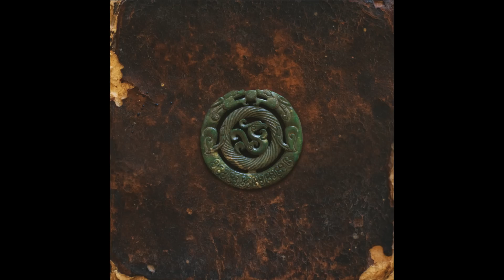ASM (A State of Mind) - Renaissance (lyrics)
CHAPTER 15 from "THE JADE AMULET"

LYRICS:

[Narrator]
Three years later in the new Republic of Vabaria

[Sir Bobin of Scranwick]
Ladies and Squires
It is my pleasure to introduce he who bears the Amulet, the slayer of Rongon
As you know him and love him
Bloody loved them sirens as well, didn’t he?
The one, the only Shalim!

[Narrator]
He’s a clown schooler, crown ruler

[Shalim]
And I ain't ever been shook, I’m the

[Narrator]
Don dada, combater

[Shalim]
And I never let em off the hook, rather

[Narrator]
Took ‘em out, good looking out

[Shalim]
Carving out a brand new nook
See I came from a lost tribe, armed with a blade and a dream

[Narrator]
All hail crown prince Shalim!

Scene setter, given the good fortune of the weather
Our prince now rolls through the realm
And at the helm it’s a top-notch view

[Shalim]
True
Scoping out the kingdom with my hawk eye
Do a little barter of Bangali cloth
My true love Ashira back at my side

[Narrator]
Pride swelling in his chest
The spectre rests beneath the sheen

[Shalim]
The light of the land Shalim

[Narrator]
Don dada, combater

[Shalim]
Cool on the throne and equipped with a team Of
The finest minds this side of the siren’s island
And I’ve spent many moons trying to find the right path

[Narrator]
Hermit with a staff, nomadic wanderer left behind
Within the cave that the oracle chose
And slowly the prose draws to a close, so it goes

[Shalim]
Stone cold

[Narrator]
Never known to show mercy to foes

[Shalim]
Burdened with thirst and whole lot of anger
I knew what to do as I picked up the dagger
All the terror and oppression my people have felt, dealt with
Shelter the helpless

[Narrator]
All manner of position now safe to speak

[Shalim]
No more shall serfdom plague the weak

[Narrator]
Seeks collectivization of farmland
And arms hang dejectedly no more

[Narrator]
Don dada, combater

Onward on his path and pass the scholastic temple

[Shalim]
Where Sidium’s citizens mental

[Narrator]
And physical abilities are strengthened
Based on a system of reciprocity

[Shalim]
Each to his need, each according to ability

[Narrator]
Teaching the seed and affording them agility

[Shalim]
Reaching the peek in supporting the fertility

[Narrator]
Keeping the peace, the forging of stability is crucial

[Shalim]
No more the role of the pupil

[Narrator]
Natural leader of men, he feels well in his skin
Just then, a member of his council approaches him

[Shalim]
And he’s trying to get a word in private
Although he received an assignment

[Narrator]
Suggests that on matters where opinion’s divided
Whether it would be too bold to propose a vote

[Shalim]
Should’ve seen it creep through the smoke

[Narrator]
The days now drag like death
Stench of which is filling up his nostrils
No apostle he can trust
The dust-encrusted crown lies heavy
As the age-old aphorism states
Plates align tectonic
No beauty in the sonnets, now stale
Features frozen up, withered and pale
And physically frail, branded by the burden
Shalim the bitter twisted optimistic no more
And what he’d sworn he would abolish he embodies
To the west on a distant shore the seed of Rongon stands
Veins bubbling with vengeance for the broken tusk
Sure as the sunrise melts the night
Day gives way to the dusk

See you soon on the road at a theater near you !!!